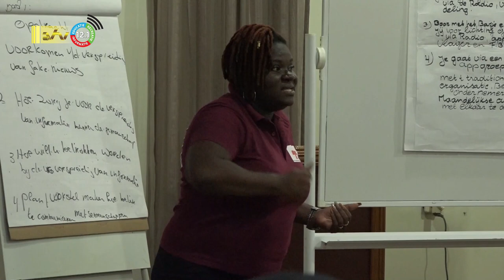27 05 2022 Rode Kruis stimuleert zelfredzaamheid binnenland